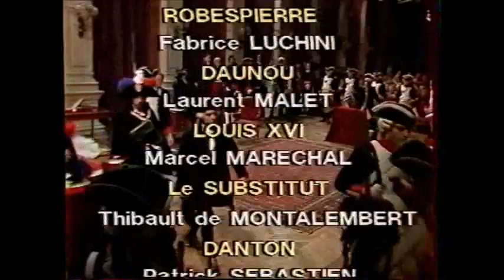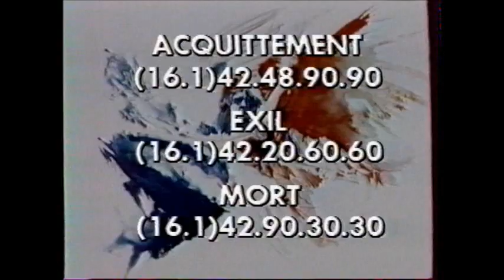LE PROCES de LOUIS XVI - 2ème partie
Bien avant Secret Story, La ferme des célébrités...